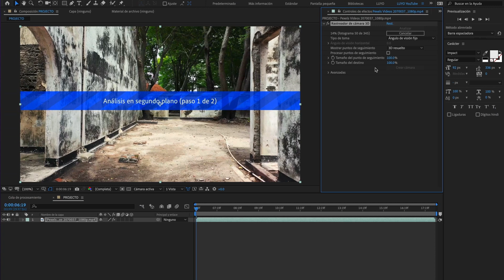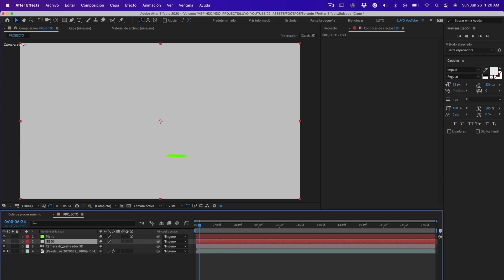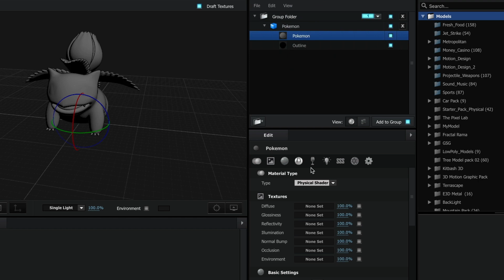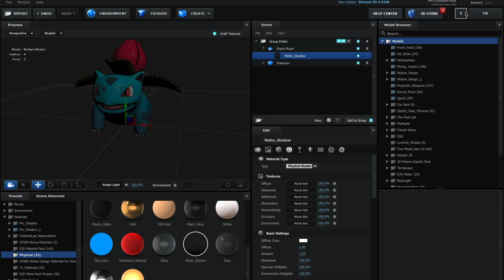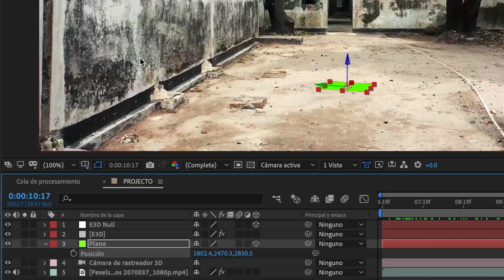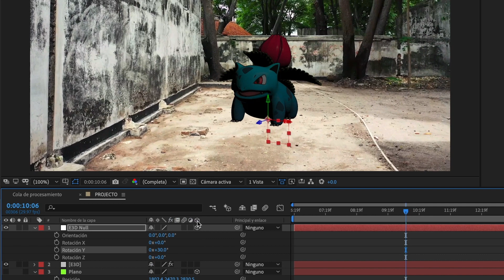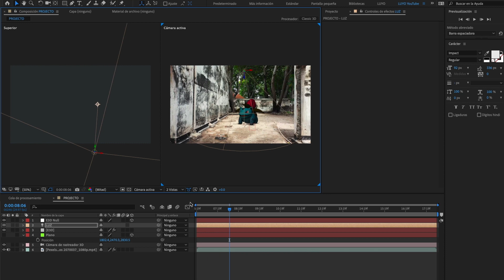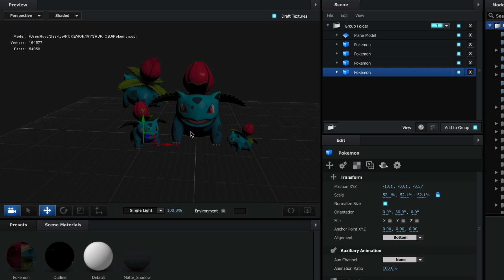Colocar Modelos 3D a tus Videos con After Effects y Element 3D!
Explora el emocionante mundo de la integración de modelos 3D en videos en movimiento en este video tutorial. Aprende cómo agregar de manera fluida y cautivadora un modelo tridimensional a tus videos, añadiendo un toque de realismo y creatividad. Descubre las técnicas y herramientas clave para llevar tus proyectos audiovisuales al siguiente nivel. ¡Despierta la curiosidad de tu audiencia con esta emocionante fusión entre animación y video!

Para acceder a los archivos del proyecto, haz clic en los enlaces que aparecen a continuación

00:00 – Introducción
00:17 – Imágenes de la pista de la cámara 3D
01:12 - Crea un plano y una cámara en 3D
02:34 – Importar modelo 3D
03:45 - Aplicar textura al modelo 3D
04:52 - Crea un plano de piso
06:15 – Crear Elemento 3D nulo
06:51 – Posicionar modelo 3D en video
08:33 - Ajustes de iluminación de Element 3D
09:27 - Crear sombra para modelo 3D
10:54 - Modelo 3D duplicado en Element 3D